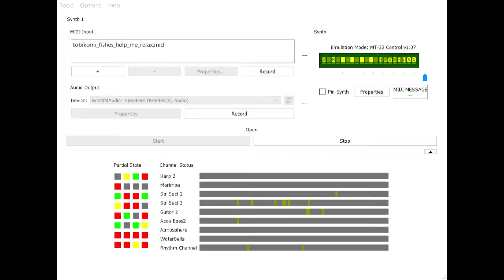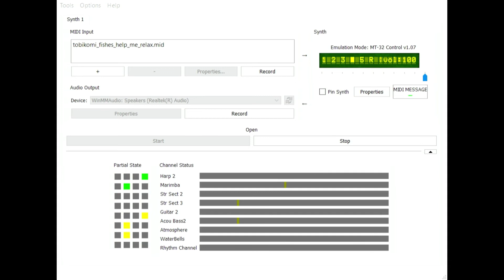[Original] Fishes Help Me Relax (Roland MT-32, MIDI)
"What the heck is this? Corporate Music?!"
An MT-32 entry I made for BotB's "Advent Calendar 2021". This placed 5th in the category and 60th overall.

(Keep in mind that this was made for the MT-32; playing this back with other MIDI Devices might not sound pleasant.)

Credits:
Webriprob - "Tiny Ornaments" (thumbnail)